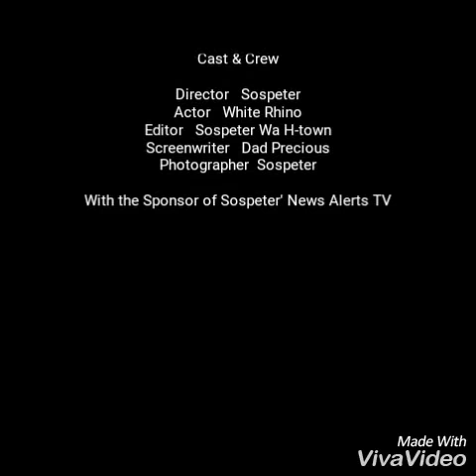The death of Sudan world's last male northern White rhino.